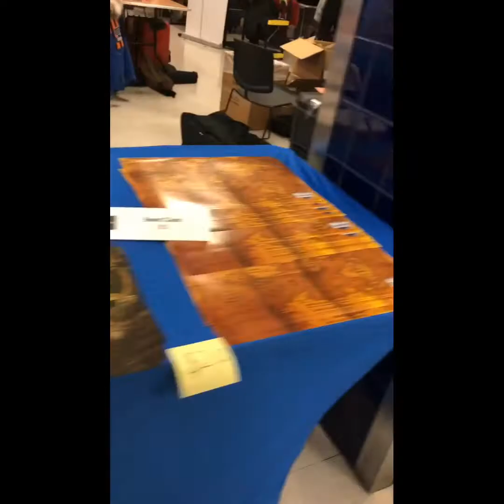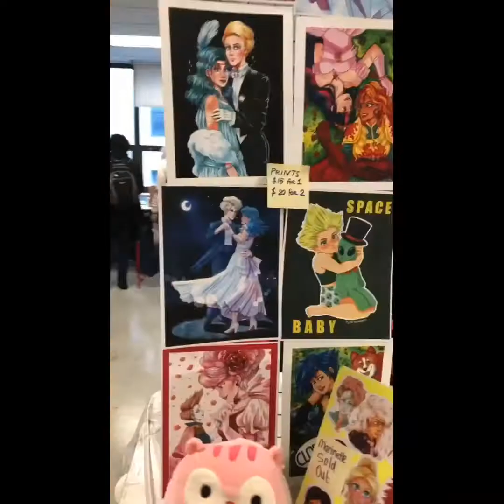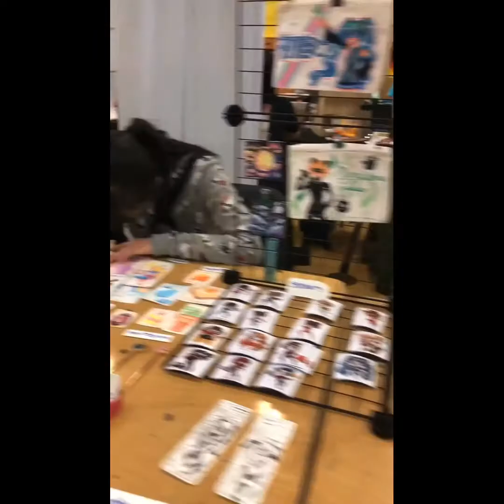FanFaireNYC 2020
Song:
Blossom by Epik High

Convention:
FanFairNYC

First convention I went to on my own. School seems amazing. It would have been nice for my school to have done events such as this for the student.

The world of us anime heads, are amazing me by each year. The reach is far 💕